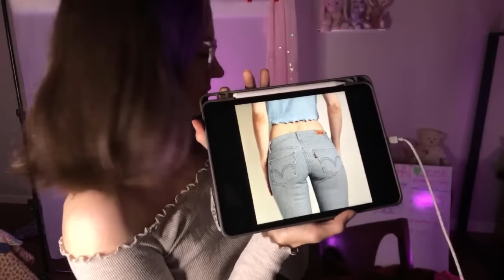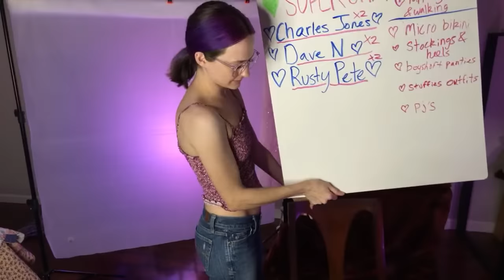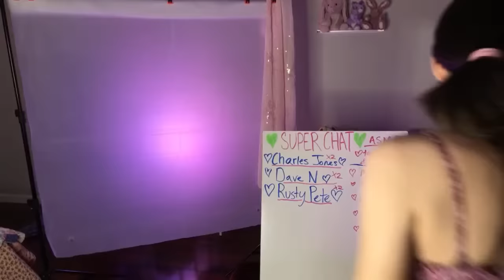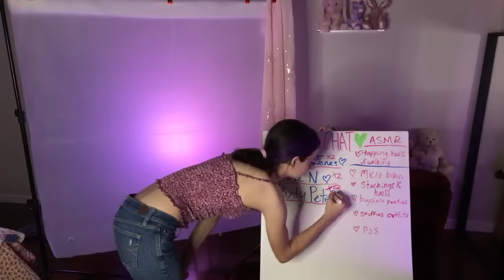LIVE TRY ON HAUL 👚【 ROUND 2 】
Buy me a gift from my and maybe I’ll try it on ;)